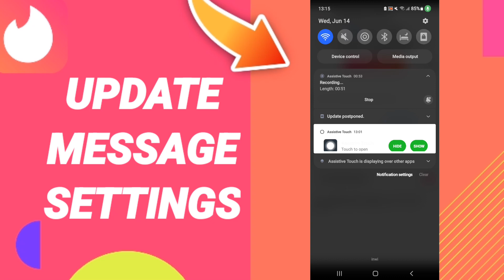How To Update Message Settings On Tinder App